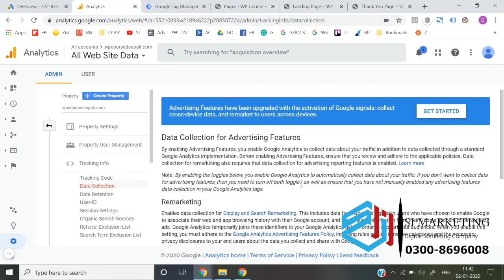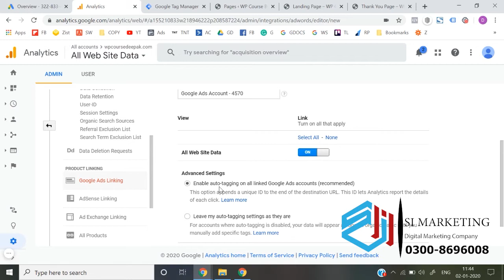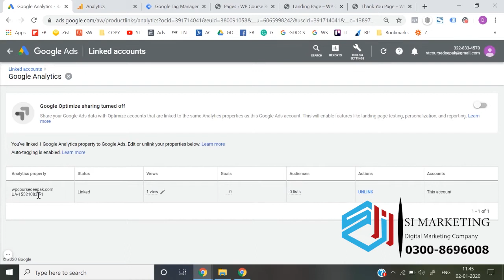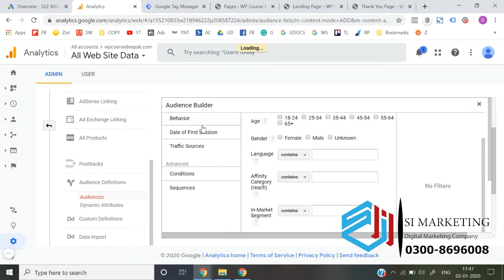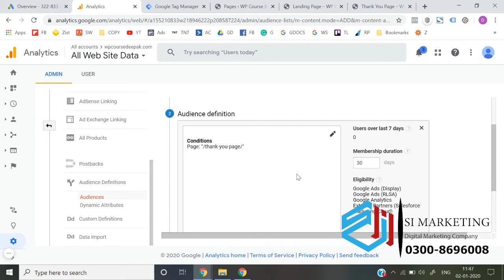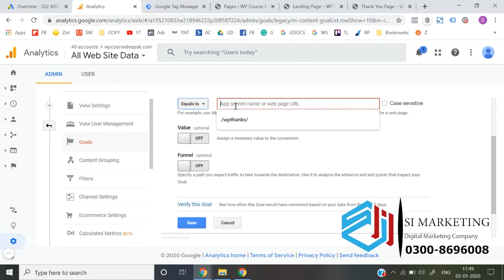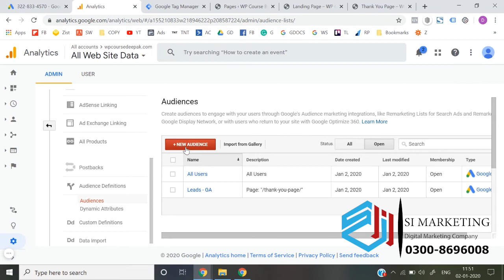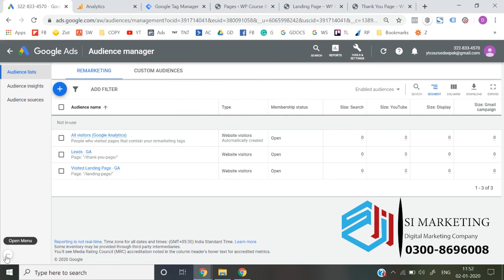Google Ads conversion tracks Course in Urdu | Google Ads Lesson # 86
Google Ads are still one of the best platforms that you can use to grow your business. Primarily because it lets you reach the right people when they're looking for whatever it is that you're selling. When they're actively searching for keywords related to your content, your product, your services, you can be right then and there. But, a lot of people find it difficult to make their campaign scale and become profitable. So what should you do?
Start off by going more specific and going after longtail phrases because you tend to generate more sales from that, and in many cases, those keywords have a lower cost per click even though they can make you more money.